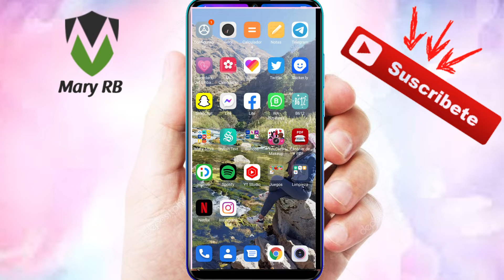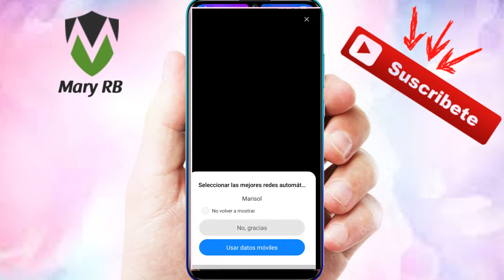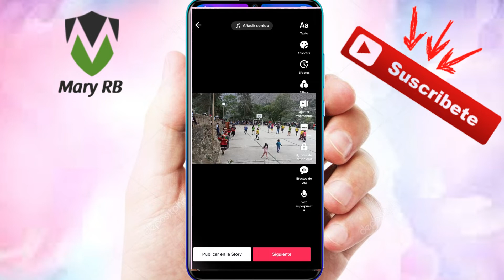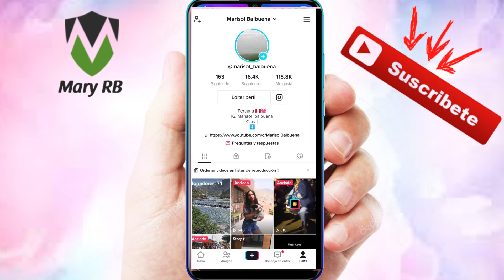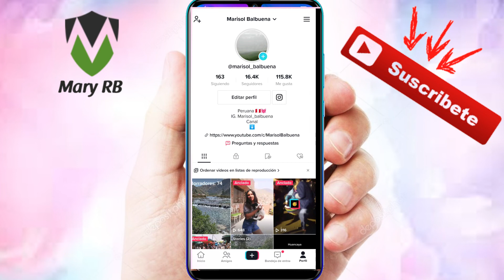Como Subir Historias a TIKTOK de 24 Horas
las historias duran 24 horas , pueden crear al momento o subir desde galería.